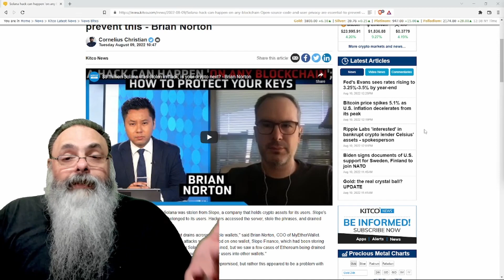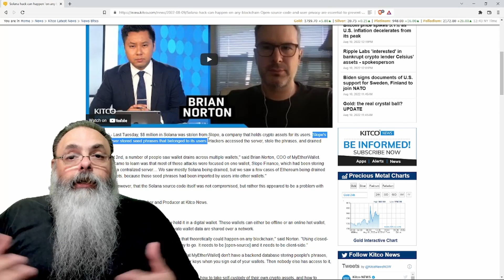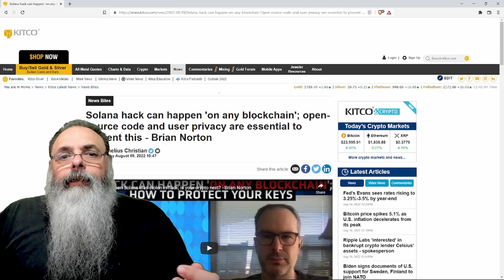IDENTIFICADO problema da CARTEIRA SLOPE da SOLANA: Chaves PRIVADAS guardadas no BANCO DE DADOS